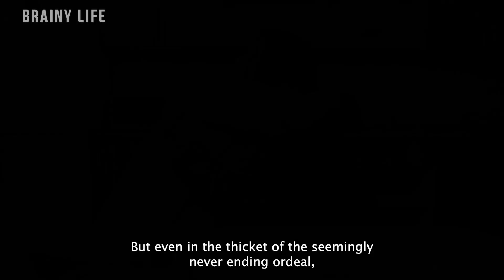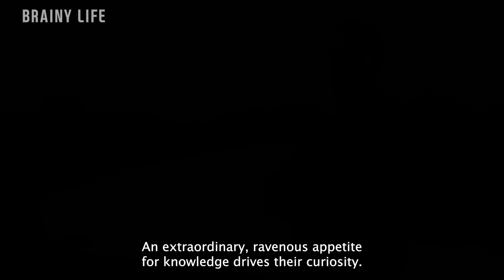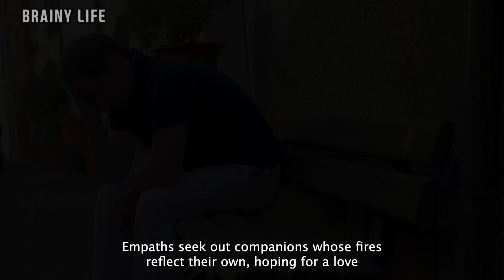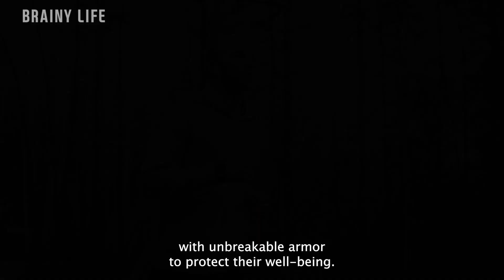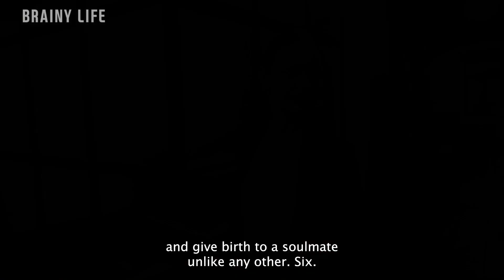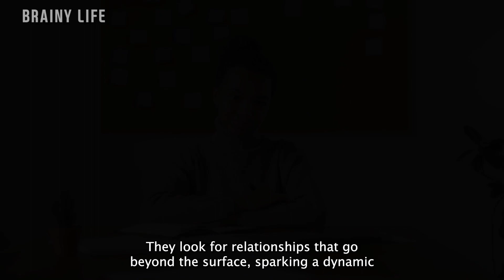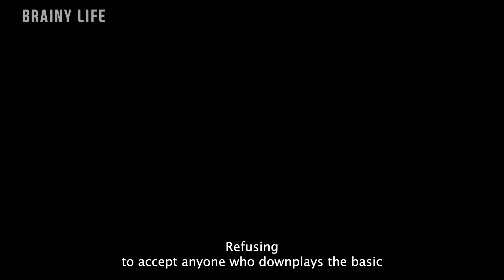The Empathic Thunder: How Super Empaths Leave Narcissists Stunned with Every Move! ⚡😲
Dive into the fascinating dynamics between Super Empaths and Narcissists as we unravel the mysteries behind their swift reactions. In this insightful video, explore the unique qualities that empower Super Empaths to shock narcissists every time. From intuitive responses to strategic empathy, each revelation sheds light on the extraordinary abilities that set Super Empaths apart. Join us for an eye-opening journey into the intricate world of empathic interactions.